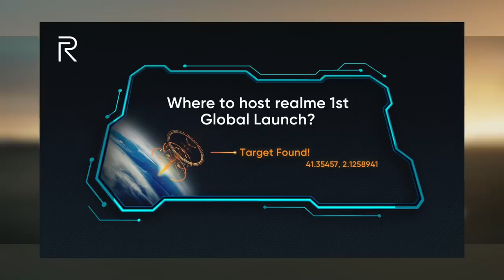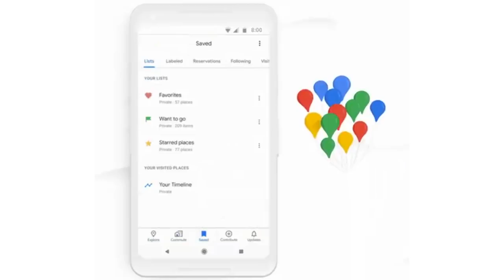Realme C3 Dilancarkan Menggunakan Cip Helio G70, Pemasangan TNG RFID Akan Mula Dikenakan Caj RM35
Realme kini melancarkan telefon pintar terbaru iaitu Realme C3. Ia membawakan skrin 6.52-inci, dijana cip Helio G70 12nm, memori 4GB RAM dan storan 64GB eMMC 5.1. Melengkapkan peranti adalah 12+2-megapixel, kamera hadapan 5-megapixel dan bateri sebesar 5000mAh. Buat masa ini, ia ditawarkan untuk pasaran India sahaja.

Mengenai Realme lagi, jenama ini telah mula memperlihat gambar acah peranti untuk acara MWC 2020 kelak. Namun, tiada butiran lanjut mengenai spesifikasi peranti.

Redmi pula menawarkan telefon pintar terbaru pada 11 Februari kelak. Ia dilengkapi dwi-kamera pada bahagian belakang dan dilengkapi bateri berkapasiti 5000mAh. Menurut Redmi, ia dijangka hadir pada harga yang kompetitif.

Seterusnya, Google Maps memperkenalkan beberapa ciri baru melalui kemaskini aplikasi untuk peranti Android dan iOS. Ia memfokuskan lima tab utama iaitu Explore, Commute, Saved, Contribute dan Updates. Kemaskini terbaru ini dijangka akan diperkenalkan secara berperingkat bermula minggu ini.

Touch ‘n Go pula mengumumkan pemasangan TNG RFID akan dikenakan caj RM35 bermula 15 Februari 2020. Selari dengan pengenalan sokongan RFID di semua tol PLUS menjelang April 2020 kelak, pengguna kini boleh melalui tol tanpa perlu menyentuh kad atau menggunakan sebarang peranti tambahan.

Akhir sekali, MYNIC kini menawarkan pendaftaran domain .MY pada harga yang rendah untuk golongan OKU. Bagi golongan OKU yang berminat, domain tersebut boleh didapati pada harga RM60 selain boleh mendaftar sehingga 5 domain .MY untuk menikmati insentif ini.